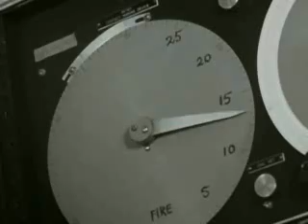Esperimento - Bomba nucleare nell'oceano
Esperimento in cui viene fatta esplodere sott'acqua un'ordigno nucleare